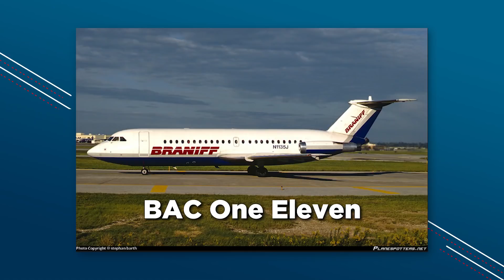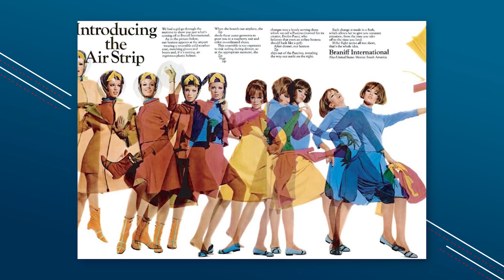Nada de AVIÃO BRANCO Nessa Empresa! EP. 588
Senta que lá vem história da Braniff, uma simpática e colorida empresa que teve uma história fascinante.